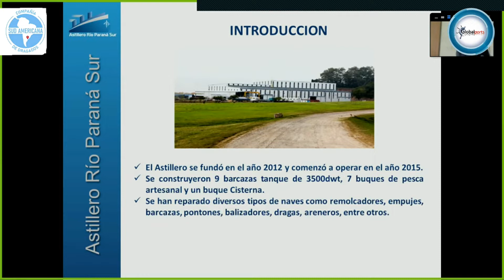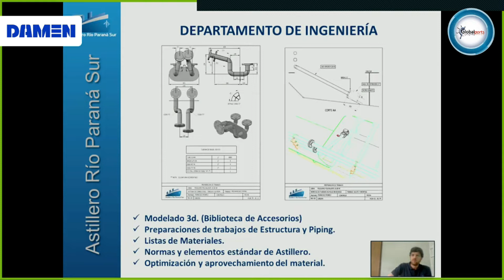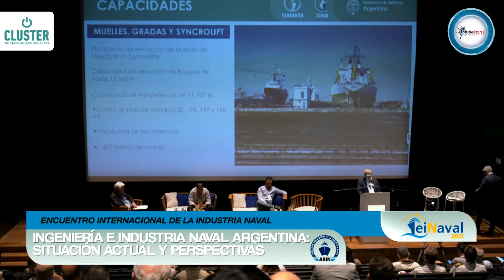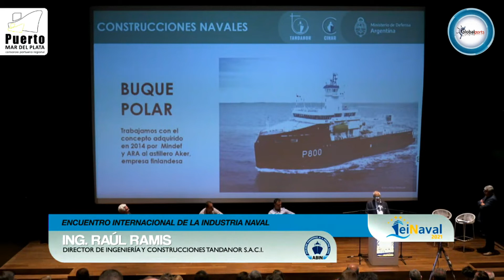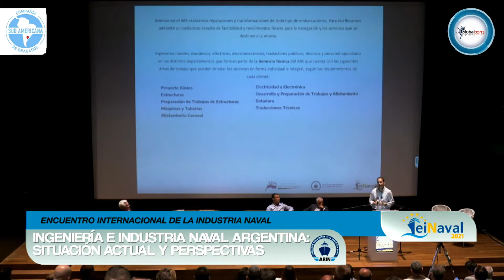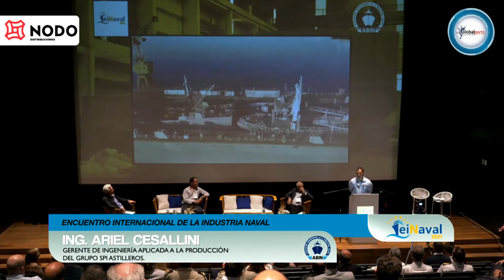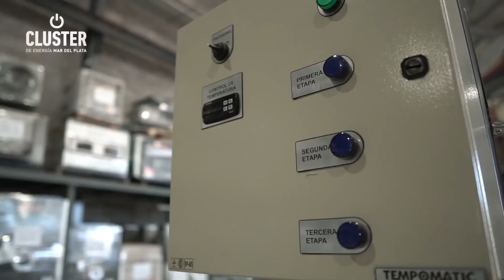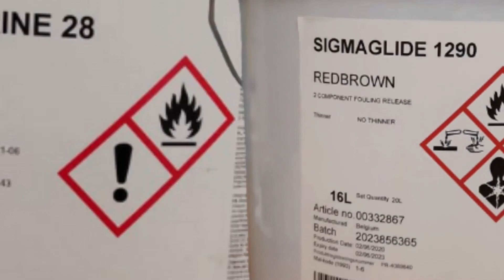Panel 1: INGENIERÍA E INDUSTRIA NAVAL ARGENTINA: SITUACIÓN ACTUAL Y PERSPECTIVAS - DIA 2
ENCUENTRO INTERNACIONAL DE LA INDUSTRIA NAVAL - EINAVAL 2021

"INGENIERÍA E INDUSTRIA NAVAL ARGENTINA: SITUACIÓN ACTUAL Y PERSPECTIVAS"

Sede: Museo Provincial de Arte Contemporáneo MAR
Mar del Plata, Buenos Aires, Argentina

Programa transmitido el jueves 25 Noviembre 2021

Disertantes:

• Álvaro C. Ledesma, Ingeniero Naval y Mecánico,Vicepresidente del Consejo Profesional de Ingeniería Naval (CPIN)
•Ing. Francisco Romeo. Ingeniería de detalle en Estructuras y Alistamiento – Producción Astillero Río Paraná Sur.
•Ing. Raúl Ramis, Gerente de Producción TANDANOR S.A.C.I.
•Ing. Emanuel Ruiz. Gerente Comercial Astillero Río Santiago
•Ing. Ariel Cesallini, Gerente de Ingeniería aplicada a la Producción del Grupo SPI Astilleros.

Organiza: ABIN - Asociación Bonaerense de la Industria Naval.
Auspicia: Ministerio de Relaciones Exteriores, Comercio Internacional y Culto - Argentina.

TRANSMISIÓN SIMULTANEA POR GLOBALPORTS Y TODAS SUS REDES